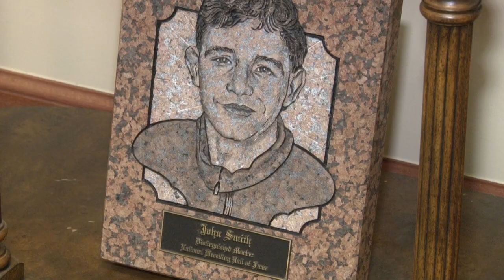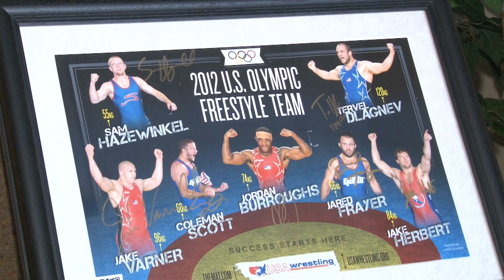Stillwater fights to keep wrestling in olympics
Two-time gold medalists John Smith talks about why he is upset that wrestling may no longer be an olympic sport.